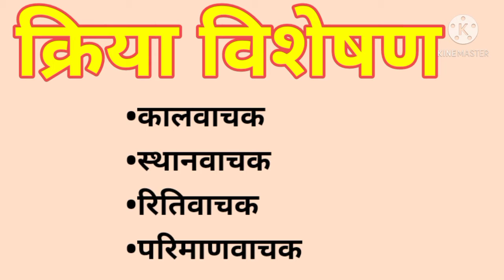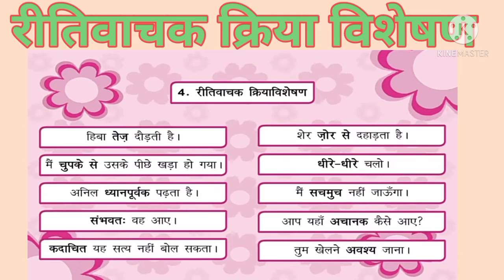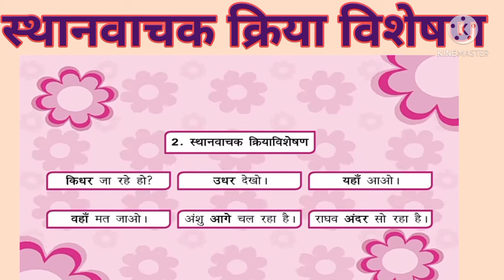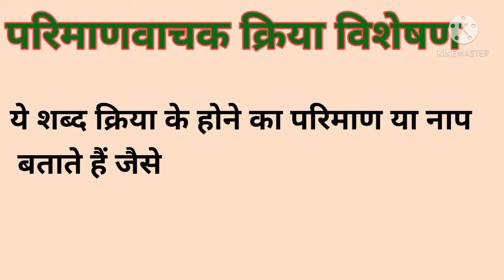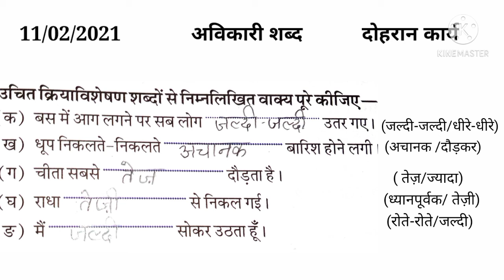Class 5 Hindi grammar दोहरान कार्य (11/02/2021)